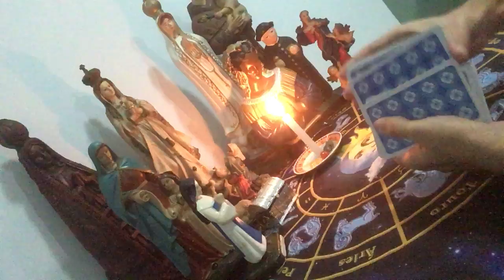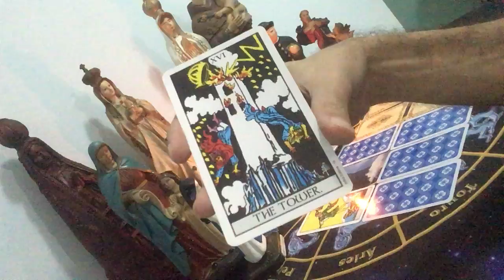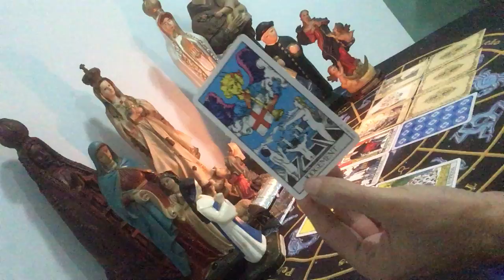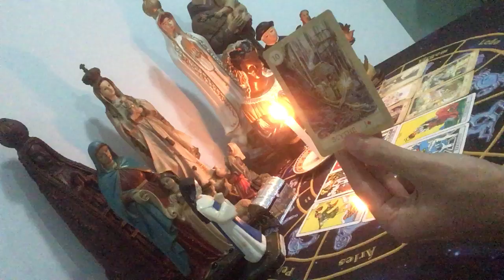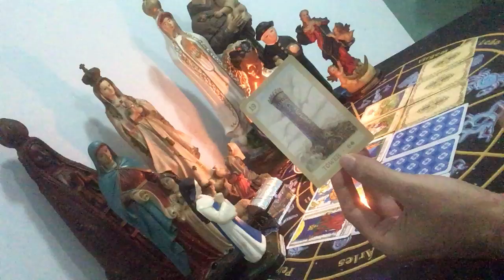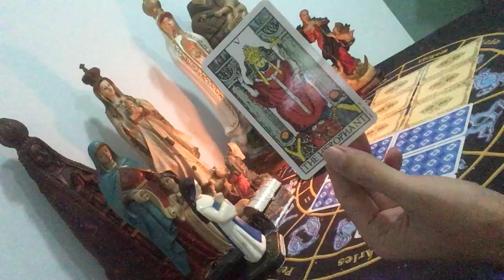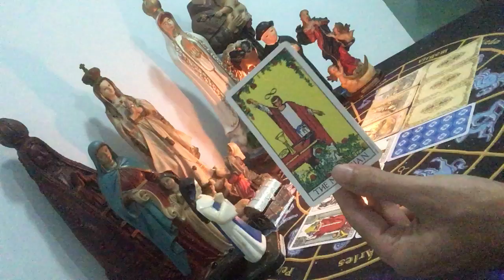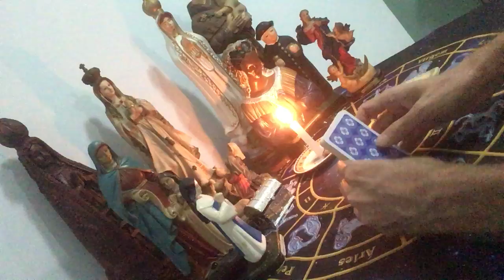O QUE TENDE A ACONTECER NESSE RELACIONAMENTO DE VCS?